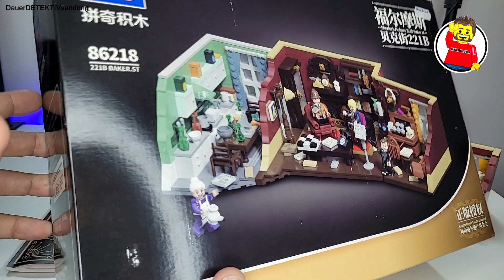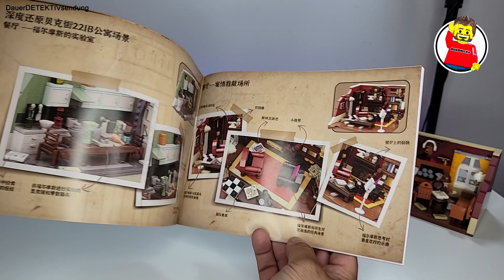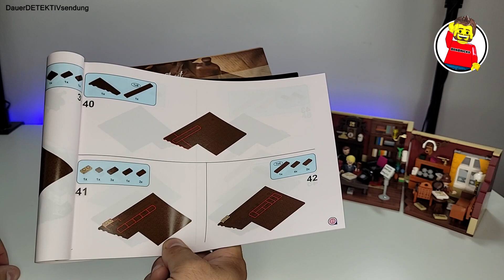UNGLAUBLICHE DETAILS AUF KLEINSTEM RAUM! 🔎 | PANTASY Sherlock Holmes 221b Baker Street | 86218 🇩🇪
PANTASY 86218 Sherlock Holmes 221b Baker Street - PANTASY 86218 Review

IP License Owner: Sherlock Holmes
Product Dimension: 35.5*19.5*9.3cm
Collectible Box: 38*26*12cm

👇Habt ihr Vorschläge/Kritik/Anregungen? Dann immer in die
👇Kommentare damit. Aber wie heißt es so schön? Immer freundlich
👇bleiben :-)

ℹ️ Infos zum Set:
1088 Teile
89.99€
erschienen 2021

▬ Social Media ▬▬▬▬▬▬▬▬▬▬▬▬▬▬▬▬

▬ Musik ▬▬▬▬▬▬▬▬▬▬▬▬▬▬▬▬▬▬▬▬

▬ Mein Equipment* ▬▬▬▬▬▬▬▬▬▬▬▬▬▬▬

Joby Gorillapod

Smartphone Stativ Adapter:

Rollei Outdoor Ministativ

F-Mount Halterung inkl Möglichkeit für Richtmikro

MOVO Richtmikro

Neewer 14 Zoll Ringlicht

Neewer Studioleuchten: